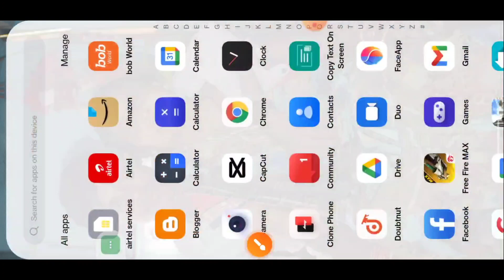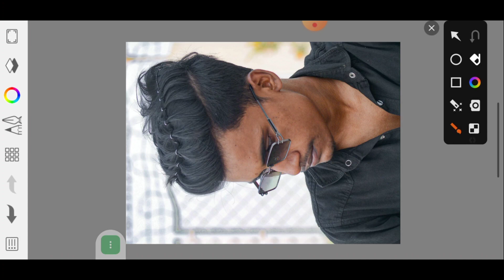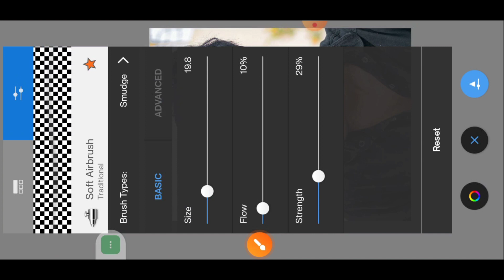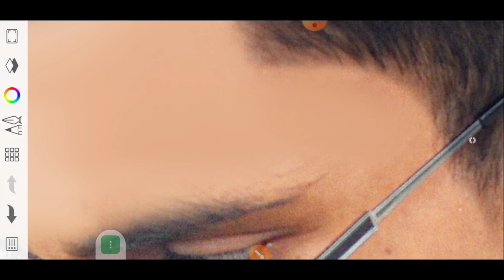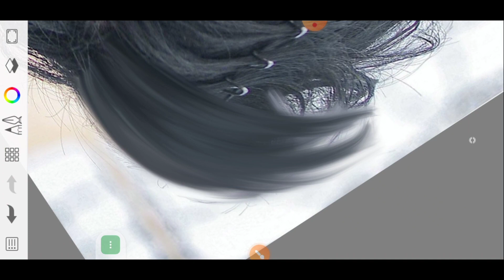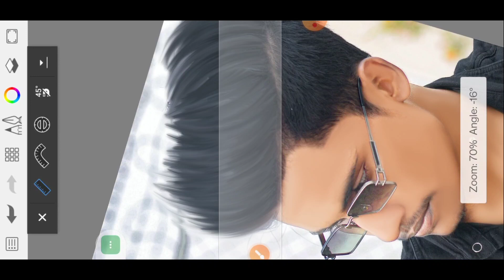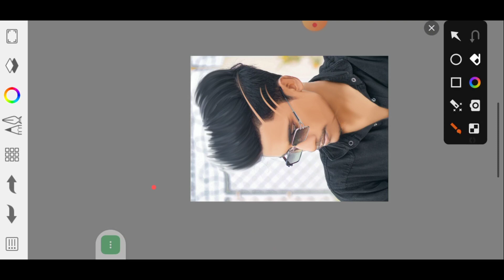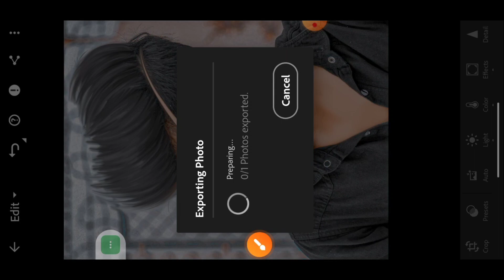Hard HD smooth Face - photo editing | sketchbook editing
Sketchbook editing
Sketchbook se photo editing kaise kare
Face smooth
Face smooth editing
Face ko clean kaise kare
Face ko clean kaise rakhe
Face ko shape me kaise kare
Face ko saaf kaise kare
Face ko smooth kaise karte hai
Face ko smooth karne wala app
Face ko smooth kaise banaye
Face ko smooth kaise kare Snapseed
Face ko smooth kaise kare PicsArt editing
Sketchbook smooth setting
Sketchbook face smooth brush setting
Sketchbook face smooth
Sketchbook smooth face editing
Sketchbook face smooth editing
Sketchbook smooth kaise kare
Sketchbook smooth editing settings
Sketchbook smooth editing
Sketchbook smooth photo
Snapseed face smooth editing trick
Snapseed face glow editing
Face smooth sketchbook
Face smooth sketchbook setting
Photo editing face smooth brush setting
Face smooth skech
Face smooth sketchbook app
Hdr face smooth kaise kare
hdr face smooth skin
Oil face smooth photo editing
sketchbook face smooth photo editing hd face smooth photo editing
PicsArt editing
PicsArt khatrnak photo editing
PicsArt khatrnak editing
PicsArt khatrnak
PicsArt se khatrnak photo editing kaise kare
PicsArt se khatrnak photo editing
PicsArt se khatrnak editing
PicsArt app se khatrnak photo editing
PicsArt me khatrnak photo editing
PicsArt app se khatrnak photo editing kaise kare
PicsArt me khatrnak editing
PicsArt denger photo editing
PicsArt denger editing
PicsArt se denger photo editing kaise kare
PicsArt devil photo editing
PicsArt devil editing
PicsArt se devil and angel photo editing kaise kare

About ▶ VANSHE EDITING ZONE  is a YouTube Channel , Where you will find photo editing videos in Hindi , I hope this video was usefull and you liked it , If you did press the thumbs up button.